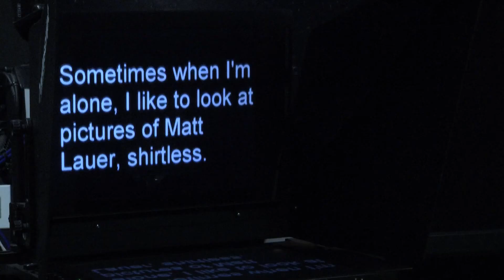Ron Burgundy, Anchorman, saves Nisky TV broadcast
All was going as scheduled until Ron Burgundy and Brick Tamland got into the Niskayuna High School TV Studio.  Burgundy hijacks the school holiday news script and Brick ruins the weather forecast.
Many thanks to the entire Broadcasting Club for adjusting to Mr Burgundy's and Mr Tamland's intrusion.